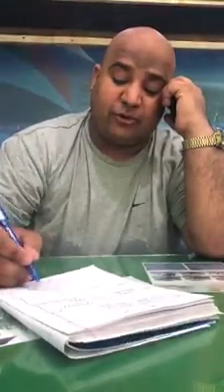Bhola Record New American Made Mobile Commercial.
Bhola Making New Mobile Phon Ad.
 American Model Mobile.
BLU TANK 4  Rs 3400 only. home delivery availabe.